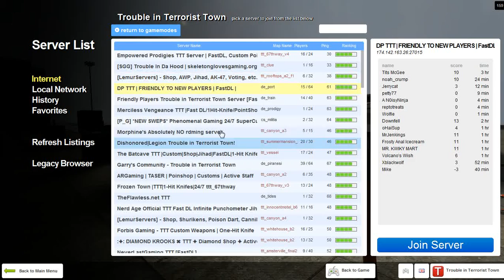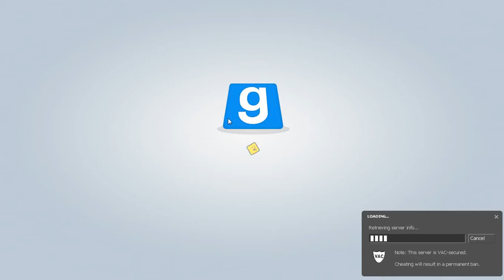Trouble in Terrorist Town /w Firezard75 Ep.1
I get to play TTT because a friend gave me CS:S and now I'm playing it with my only knowledge coming from watching uberhaxornova playing and yes.

was with me so yeah we were ghosting but it's all cool get used to it.